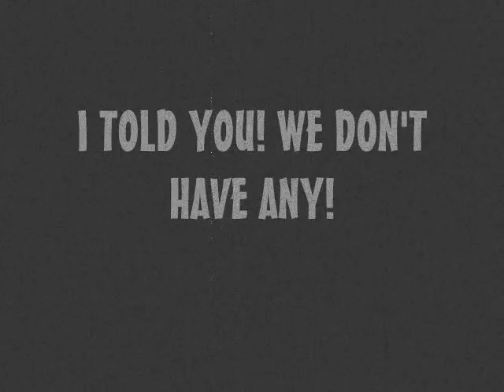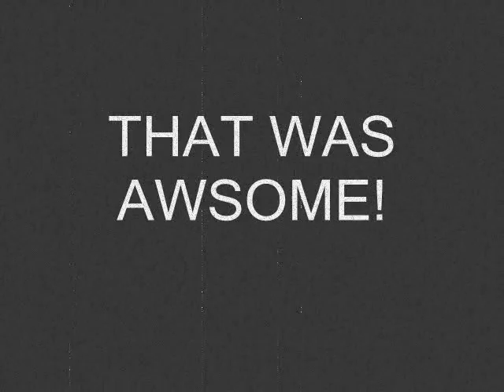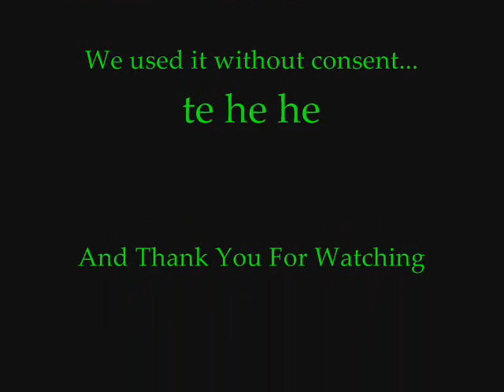Grayscale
Yes, I know their are spelling errors...but it took forever to load...and the windows movie maker was making me mad.I also know that there are sperts of color...again..wmm...Ok..ENJOY!